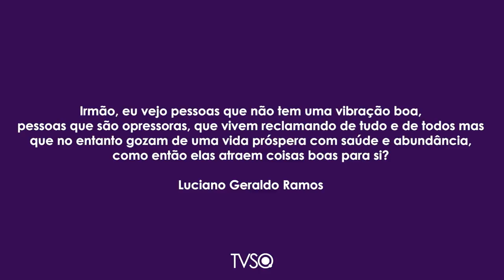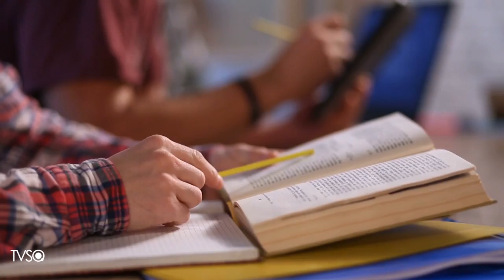TV Saúde Quantum 210: Reclamação, Baixa vibração, Prosperidade e Sucesso | Wallace Lima